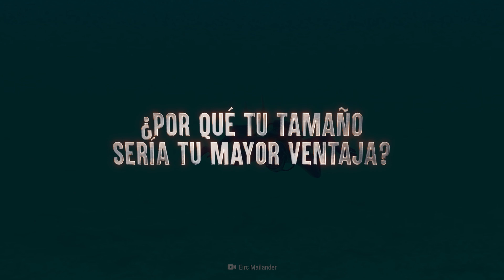Cómo Sobrevivir el ataque de un megaladón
Fue el tiburón más temido de hace siglos porque devoraba ballenas y su mandíbula parecía infinita; pero pese a su letalidad, había una sola cosa que podía salvar a los humanos de su implacable furia.